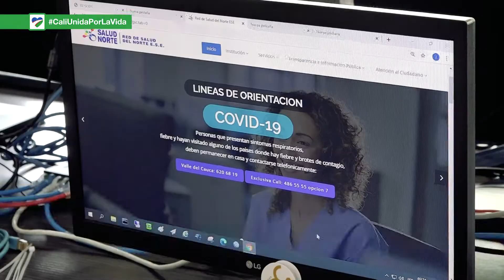TODO LISTO PARA SALVAR VIDAS 💉 EN LOS 4️⃣ MEGACENTROS DE NUESTRA AMADA CALI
La Red de Salud Pública de Cali, ha enfocado su mayor esfuerzo  para organizar lo que será la vacunación covid-19 en los megacentros, que iniciará en los próximos días.

En total son 4 los megacentros dispuestos para llevar a cabo esta estrategia masiva de vacunación en la que serán inmunizados los adultos entre los 60 y 79 años de edad. La 14 de Calima adoptada por la ESE Norte, el Estadio Pascual Guerrero, que dispondrá la ESE Centro, el Coliseo María Isabel Urrutia que liderará la ESE Oriente y Sur Oriente y la 14 de Pasoancho desde donde operará la ESE Ladera.